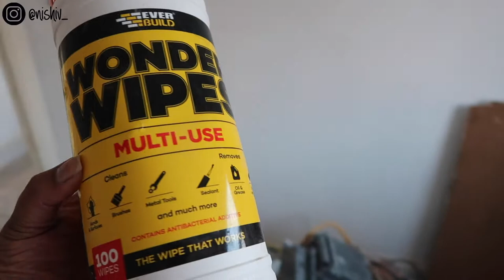Getting Our Original 1930's Doors Dipped & Stripped Renovation Week 14 Vlog / Nishi V